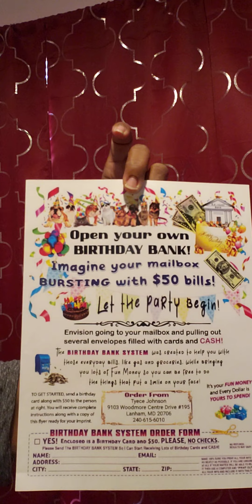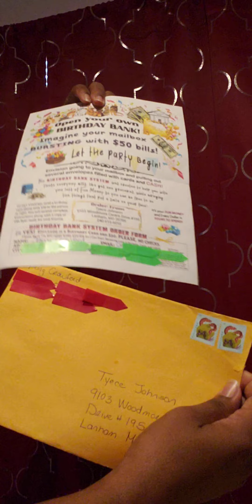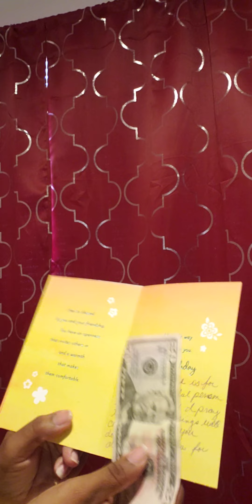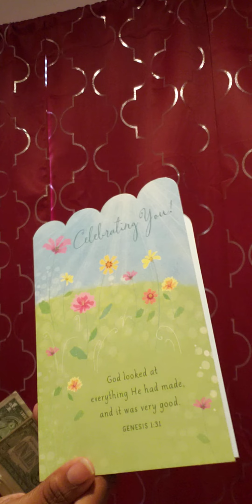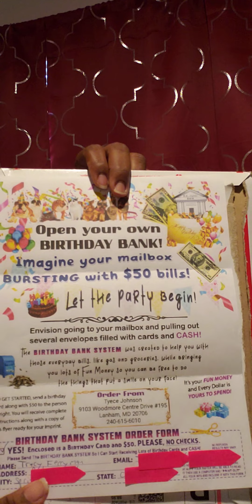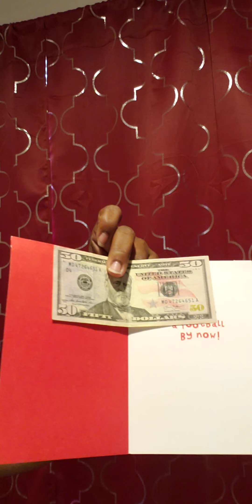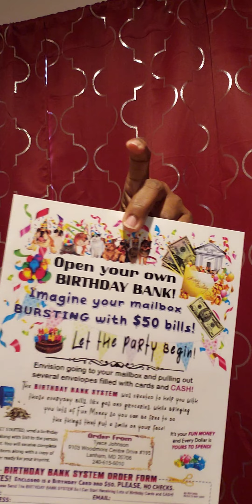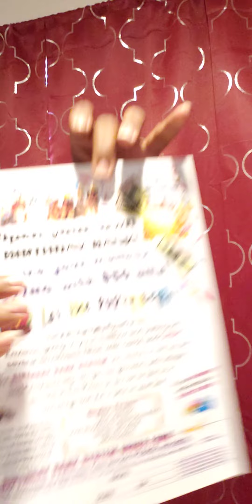Join Our Team-Proof of Payment with The Birthday Bank System Flyer🤗🤑❤❤💯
This video is to give Thanks and Shoutouts for these Amazing People who have Joined, The Birthday Bank System Flyer.

I joined because this Flyer is Affordable and will Change so Many Lives.

If you are Ready for a Change and to have $50 Dollar Bills coming inside your Mailbox join The Birthday Bank System Flyer.

The Birthday Bank System was created to help you with those everyday Bills like Gas  Groceries or Having Pizza Night with the Family while bringing you lots of Fun Money so you can be free to do the Things that Places a Smile on your Face!!

💥Watch This video-Way to Personalize your Flyer with Birthday Bank System

TO GET STARTED👇

💥SEND A BIRTHDAY CARD, COMPLETELY FILLED OUT FLYER,ALONG WITH $50 TO THE PERSON AT THE RIGHT

💥YOU WILL RECEIVE COMPLETE INSTRUCTIONS ALONG WITH A COPY OF THE FLYER READY FOR YOUR IMPRINT

IF INTERESTED IN THE BIRTHDAY BANK FLYER (CALL OR TEXT)